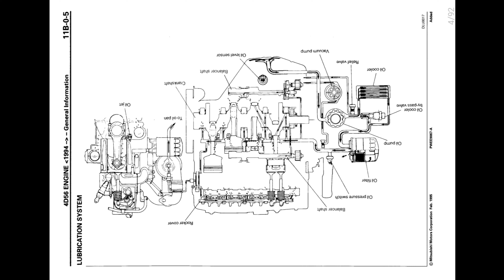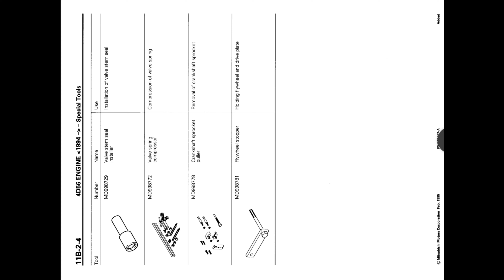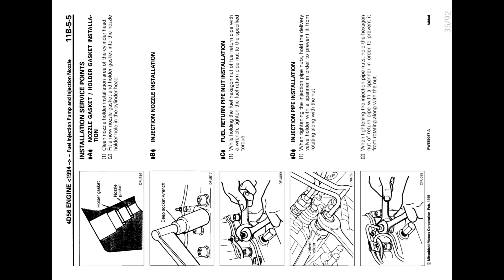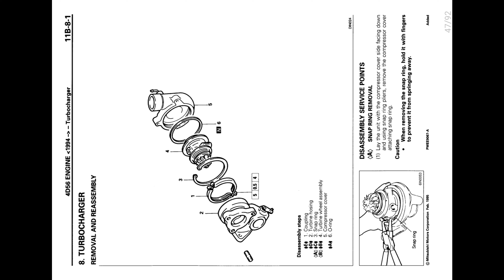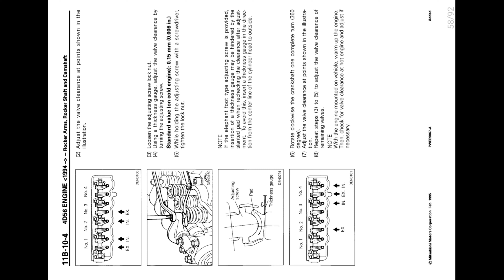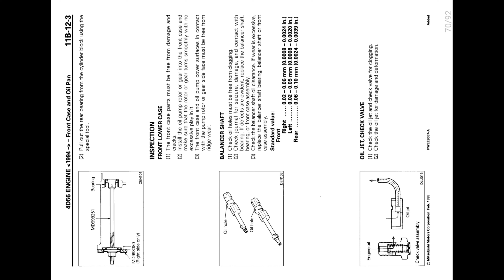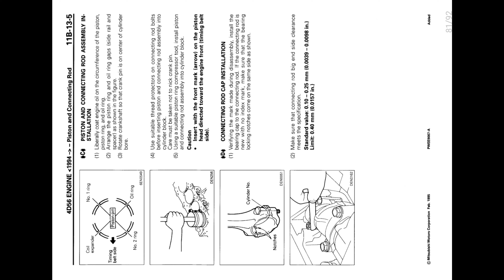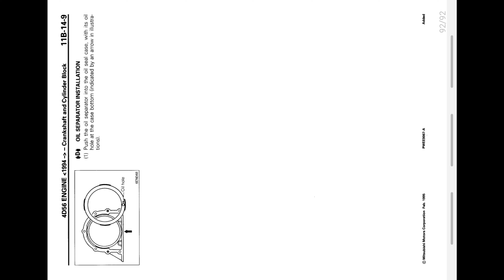mitsubishi 4d56 repair manual